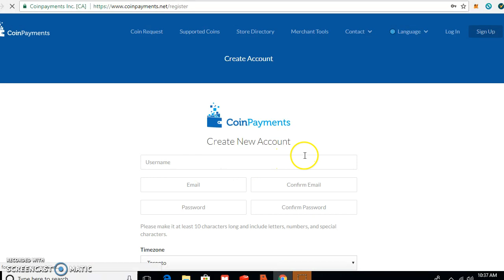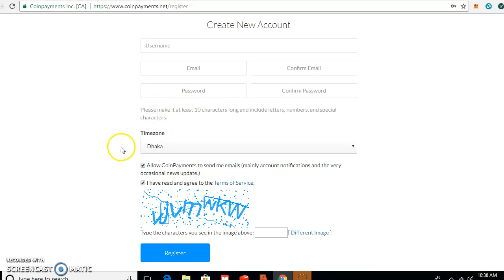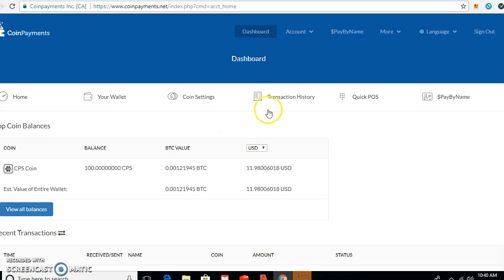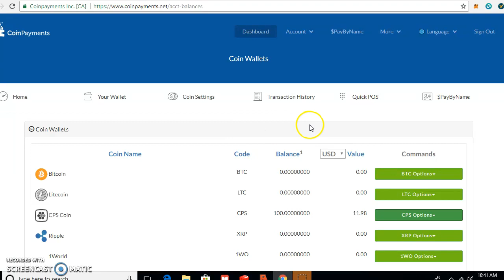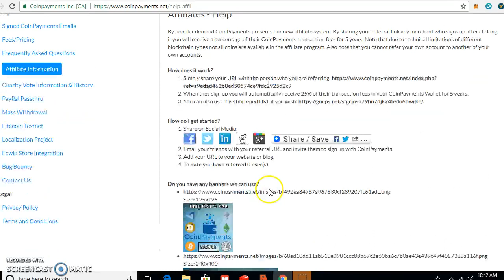Register Coinpayments And get 100 CPS token(Worth 12$ )